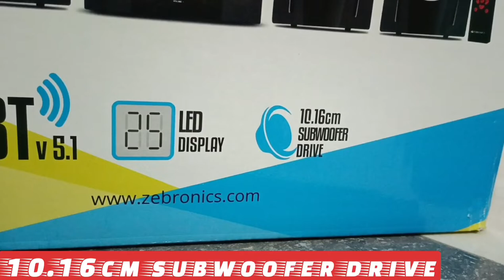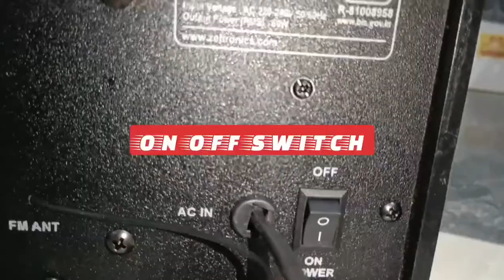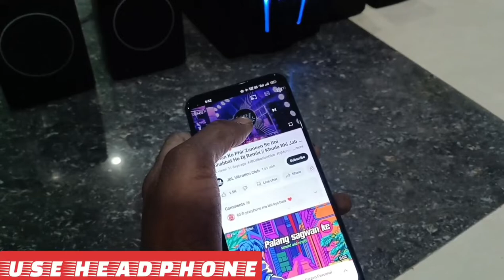Zebronics bt2750ruf 4.1.Zebronics bt2750ruf 4.1 review. Best 4.1 home theatre under 2000rs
Hello friends my name is Amarlok kumar.
Mere channel par apko electronic products ka
Review and unboxing ka video dekhne ko milte

Zebronics bt2750ruf 4.1 sound test
Best 4.1 home theater system base test